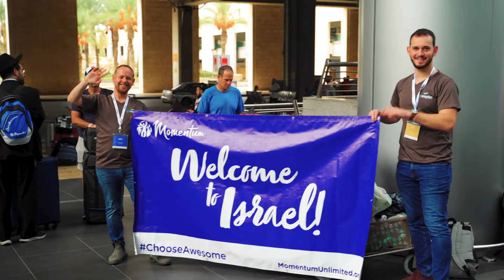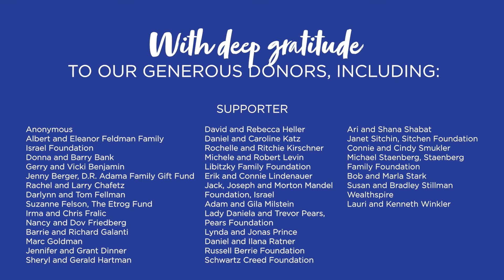Momentum Trip - Men - October 2021